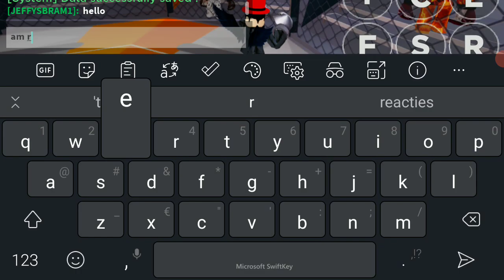boxing league 2v2 match gameplay ft. kai_kai0005 & emisabanpro (roblox)